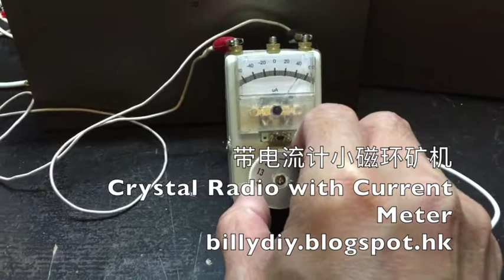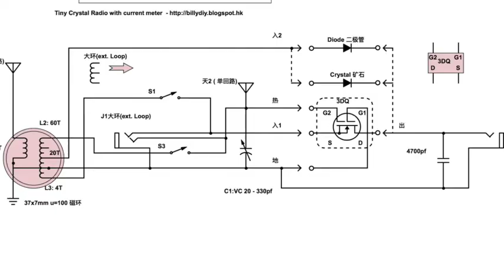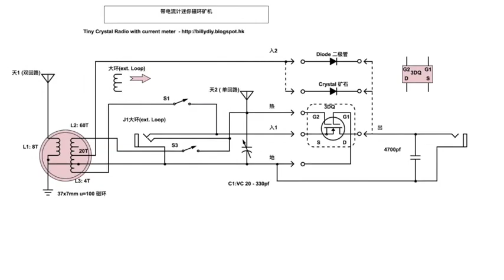Tiny Crystal Radio with current meter